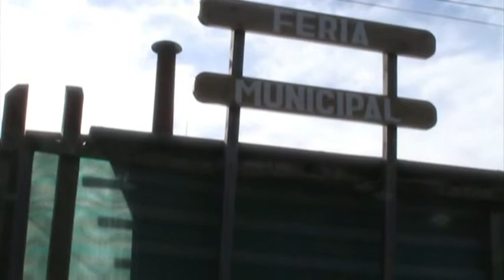Feria Artesanal Municipal de Ancud... un mundo de colores...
El día 4 de febrero del 2009, el inmueble que albergaba la tradicional Feria Artesanal de Ancud, fue afectada por un incendio que consumió por completa la infraestructura de madera, dejando sin su lugar de trabajo 105 locatarios y locatarias aproximadamente.-
Hoy las personas, hombres y mujeres que hacen de la venta de los productos del mar y de la tierra, además de la artesanía, su sustento, continúan con la lucha diaria ofreciendo a su público un mundo de colores, aromas y sabores.
Les invito a conocer una de las tantas Chacarerias que este mercado tiene en su interior, en palabras de Violeta Vargas.-